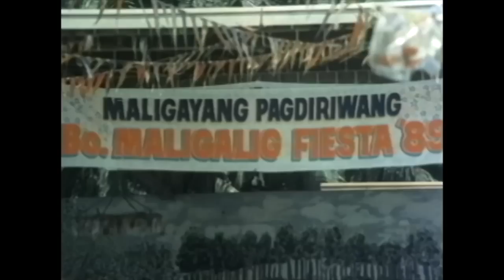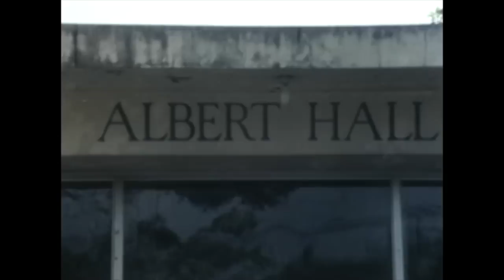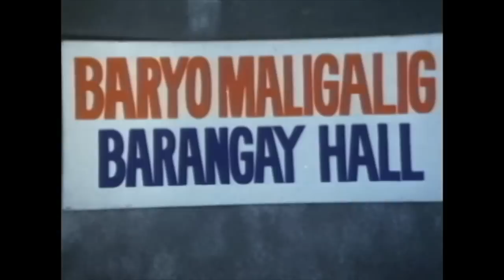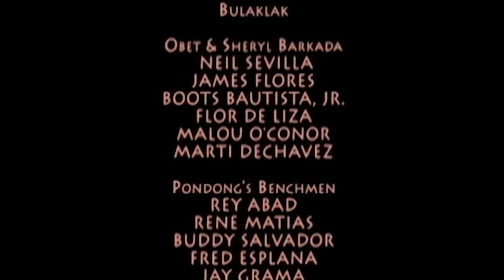BALBAKWA | Full Movie | Comedy w/ Dolphy, Panchito & Babalu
BALBAKWA is an 80's comedy moving starring Dolphy, Princess Revilla, Panchito, Paquito Diaz, Babalu, Carmina Villaroel, and Smokey Manaloto among others. The film is directed by Jett C. Espiritu and written by Apollo Arellano, Elena M. Patron, and Divino Reyes. This film is produced by Solar Films with Executive Producer, Mr. Wilson Tieng.